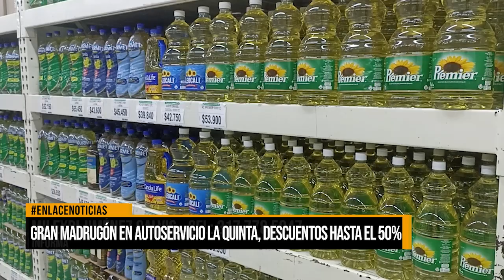Gran madrugón en Autoservicio La Quinta, descuentos hasta el 50%